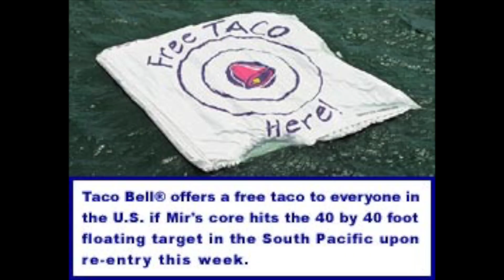A Brief History of Taco Bell